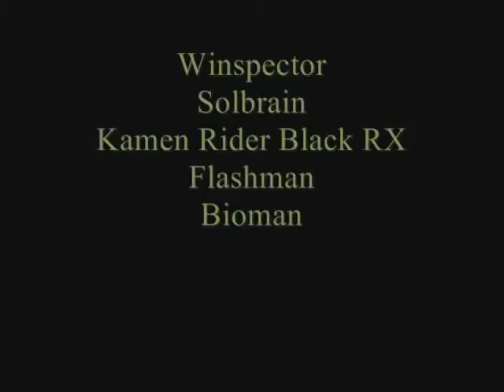Show de Takayuki Miyauchi Anime Family 041211 Parte 1